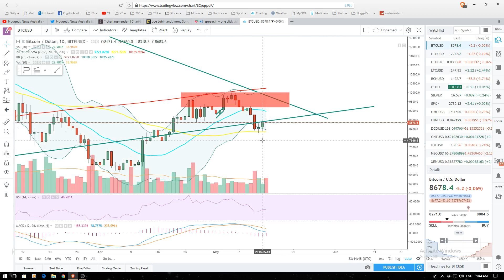Trader Talk #9 - Emotion vs Rationale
The viewer should always:
1. Conduct their own research,
2. Never invest more than they are willing to lose,
3. Obtain independent legal, financial, taxation and/or other professional advice in respect of any decision made in connection with this video.